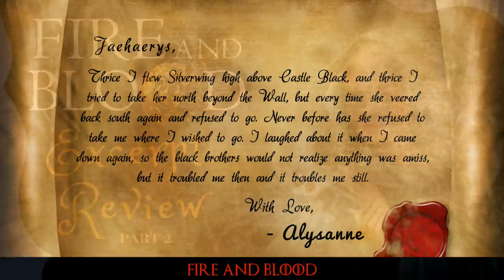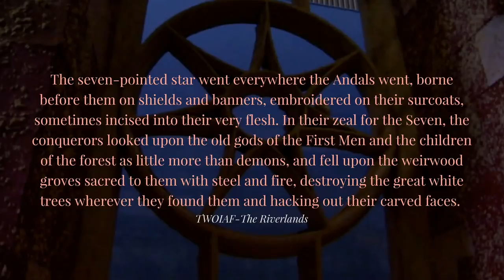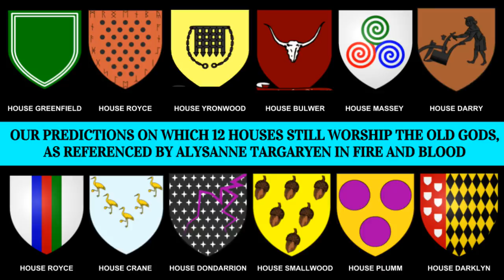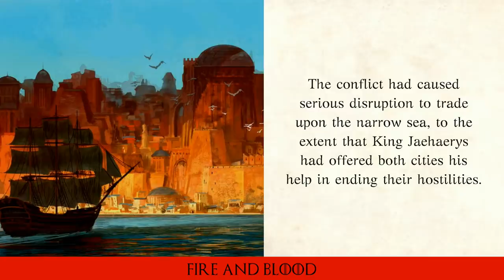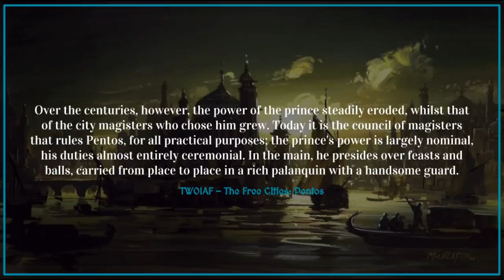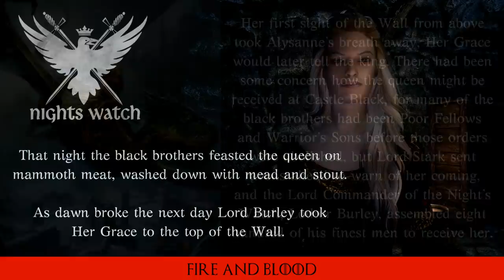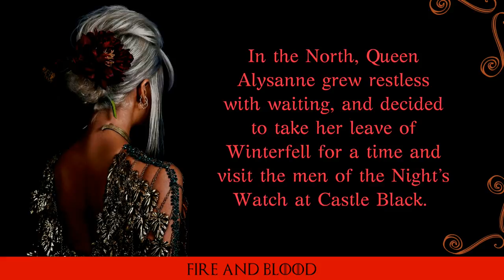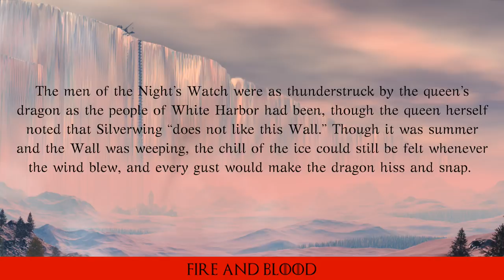Game of Thrones/ASOIAF Theories | Fire and Blood Excerpt Breakdown | Part 2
Part 2 of our analysis of the pre-released excerpt of Fire and Blood

Theories and analysis of A Song of Ice and Fire/Game of Thrones using text evidence and quotes from George RR Martin.

Art and Visual Images Courtesy of:
Dynamite Comics
Tommy Patterson
Gary Gianni
Doug Wheatley
Patrick McEvoy
Hemming Ludvisgen
John Picacio
Nicole Cardiff
Mark Evans
Chris Ocampo
Magali Villeneuve
Christine Griffin
Katherine Dinger
Scott Altmann
John Matson
Michael Komarck
Roman V. Papsuev
Jacques Bredy
Michael Capprotti
Andres Finer
Jean Tay
Thomas Denmark
Ryan Barger
Martina Pilcerova
Jarreau Wimberly
Chris Dien
Marc Simonetti
Carlo Bacchio
John Gravato
Xia Taptara
Leonardo Borazio
Tony Foti
Cristi Balanescu
Linda Tso
Tiziano Baracchin
Tomasz Jedruszek
Matthew Starbuck
Rafal Hrynkiewicz
Jim Pavelic
Jacques Bredy
Arantza Sestayo
Nacho Molina
Victor Manuel Leza Moreno
Marco Caradonna
Erik Wilkerson
Jonathan Standing
Jeff Johnson
Jason Engle
John Schoenherr
Franz Miklis
Dimitri Bielak
Ted Nasmith
Ignacio Bazan Lazcano
Bjarne Jansen
Trevor Cook
Marc Sheff
Marco Siegel
Zachary Graves
Jordi Gonzalez Escamilla
Paul Youll
ProKrik
Kittanee
Gill-goo
Vesea
chillyravenart
SephyStabbity
Sashoto
Sammy Torres
Zgfisher
steamey
Oznerol-1516
magajaga
Jenna Mandaglio
elontirien
JoelChaimHoltzman
laurencskinner
Elia Fernandez
BellaBergolts
Donatoarts
ReneAigner
Manzanedo
ImperfectSoul
Venlian
Sandra Winther
Captain Bombastic
duhi
Abend86
Prokrik
Drawslave
Aldok
ertacaltinoz
denkata5698
Mike-Hallstein
naomimakesart
JabberJayArt
SatelliteGhost
koharayuu
Silvaticus
BerkanOzkan
ayhotte
Genea
KahdiyaLynne
Borja Pindado
Drazenka Kimpel
leeru
Crysania
Gibi Lynx
Qistina Khalidah
R-valle
Thaldir
amaati
Raymond Waskita
katayanagi
Sergey Gluskahov
Green Ronin Publishing
Tarivanima
Daniela Uhlig
David Deb
Kirsty Carter
Miller Digital Art
Mike Ratera
Aida-Art